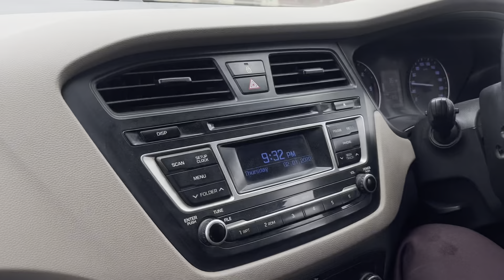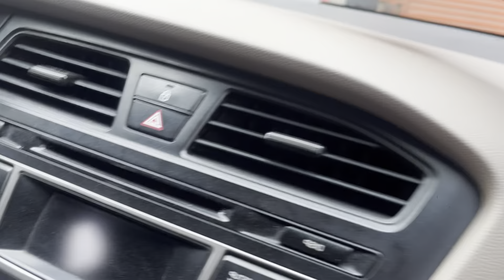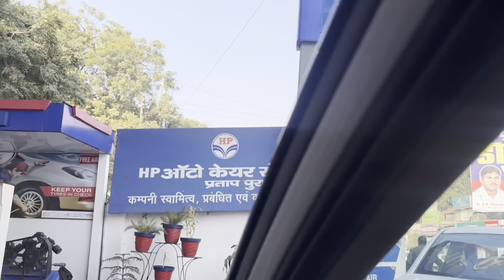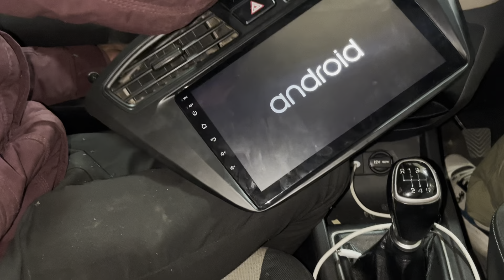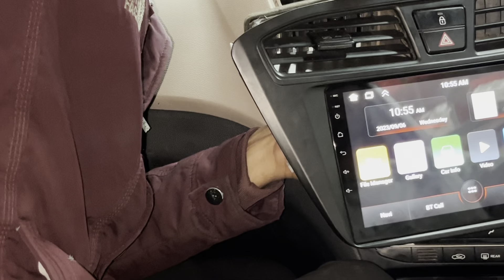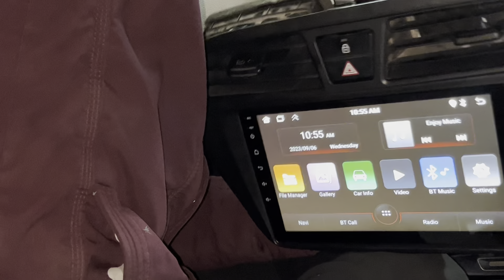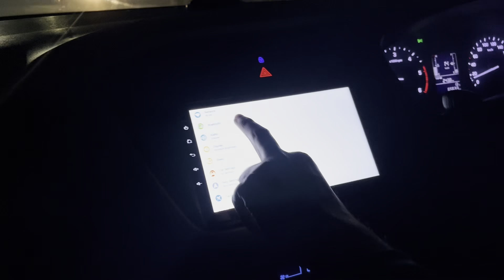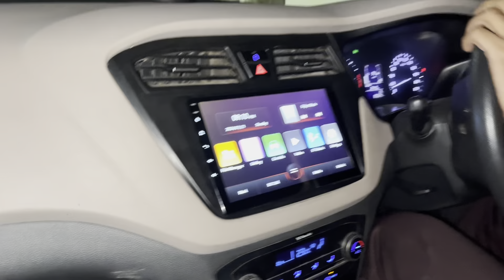Car Delivery Ke Baad Pehli Modification 😍 Car Display , Speed Test ❤️🚘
Follow Pratham on Social Media -:

prathamsinghvlogs?igshid=1fqt1rd6sxrx3